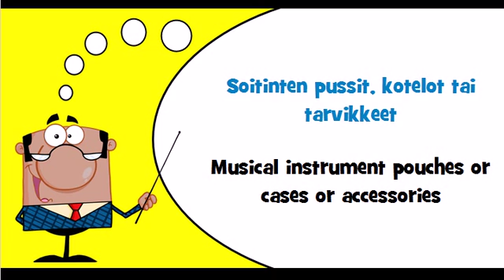Finnish vocabulary Theme = Soittimien lisävarusteet